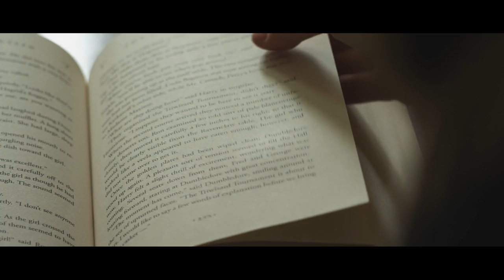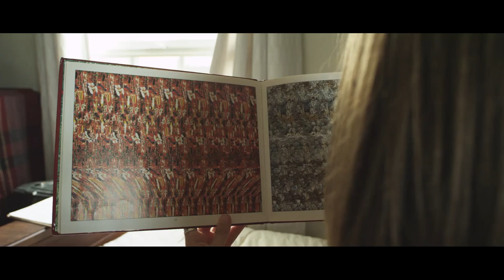REAL ESTATE - Spec Commercial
Produced this spec commercial back in 2015 with Industrialism Films.

Written & Directed by Fernando Cordero
Produced by Mauricio Arrioja